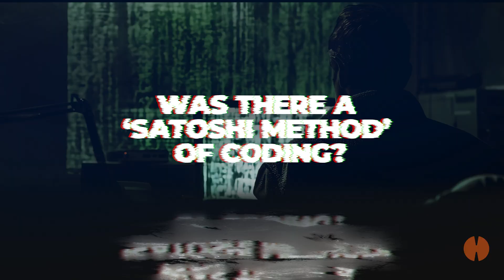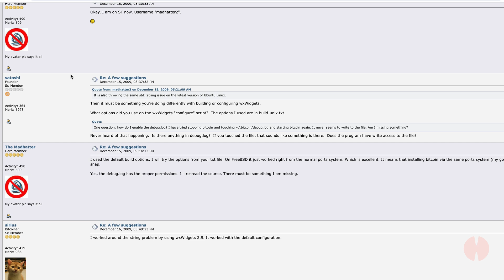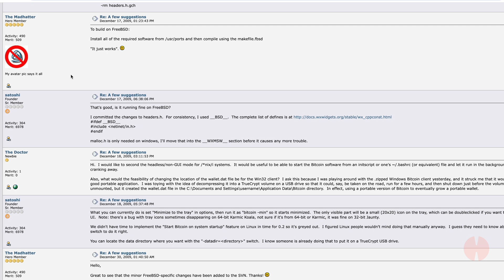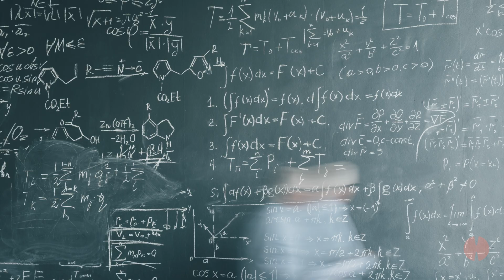Hemi Presents Satoshi Stories - Was There A "Satoshi Method" Of Coding?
In this video, Jeff Garzik reflects on Satoshi Nakamoto’s approach to coding and managing Bitcoin’s early development. He points out that there wasn't a specific "Satoshi way" of coding, as Satoshi's code was messy, self-taught, and disorganized—something even Satoshi acknowledged. Despite this, Satoshi was humble, often asking for help with tasks like porting Bitcoin to Linux.

Jeff explains how the early versions of Bitcoin were all bundled into one application, containing the wallet, node, and miner. Satoshi wasn’t interested in keeping up with the latest mining optimizations, so Jeff took the initiative to separate the mining code into its own software, which evolved into CPU miner, GPU miner, and eventually the mining tools used today with ASICs.

In terms of management, Satoshi was calm, never argumentative, and communicated his decisions through code merges. Much like Linus Torvalds, the leader of the Linux project, Satoshi would simply merge or not merge a patch, signaling his agreement or disagreement.

Jeff also compares Satoshi’s coding style to that of scientists in other fields, like physicists and biologists, who may not have formal training in coding but write functional, though messy, code to solve problems. Satoshi cared deeply about Bitcoin’s cryptographic security, but the organization and modularity of the software were less important to him.

Key Topics Covered:

Satoshi Nakamoto’s messy, self-taught coding style
Jeff Garzik’s role in separating Bitcoin’s miner from the core software
Satoshi’s calm and effective management style, similar to Linus Torvalds in the Linux project
Comparison of Satoshi’s coding approach to scientists solving problems with code, focusing on outcomes rather than clean code
Satoshi’s primary focus on Bitcoin’s cryptographic security over software modularity

Satoshi Stories is a fascinating deep dive into the history of Bitcoin told by Bitcoin Core Developer Jeff Garzik. Jeff was there at the beginning of Bitcoin's rise and eventual domination of the cryptocurrency world and his experience working with Satoshi in those early years offers important and fascinating insights into the technology.